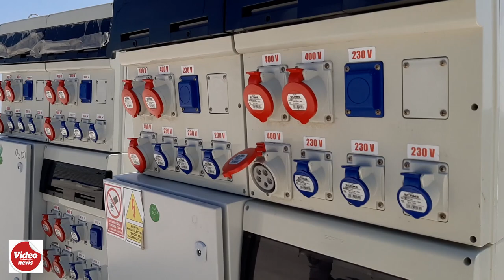Podul peste Dunăre, cea mai complexă lucrare de infrastructură din România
Videoreportaj de: Ovidiu Amălinei